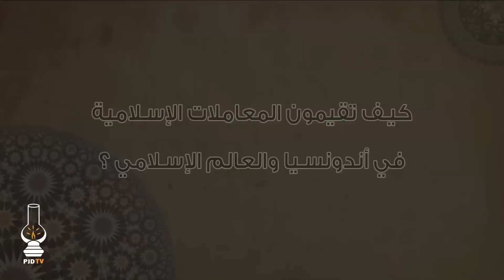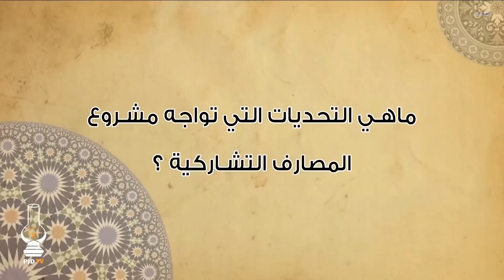حوار خاص مع محمد الشافعي أنطونيو حول تجربة بنك الفقراء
حاورته: وفاء كنسوس